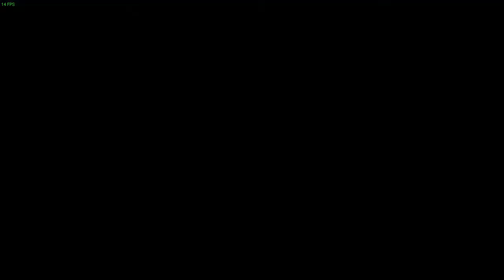XCOM 2: Episode 7| I hate this episode so much but i have to upload it for it to make sense and lore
I hate this episode so much